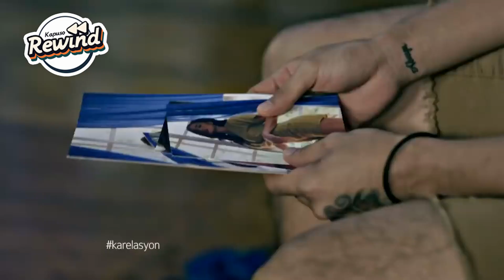Kapuso Rewind: Photographer, may lihim na gusto sa kanyang modelo! (Karelasyon)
KapusoRewind: Dahil sa pagiging desperada ni Vanny (Stephanie Sol) na sumikat ay pipiliin niyang makipaglaro at kumapit sa patibong ng photographer na si Eds (Marc Abaya)! Kayanin kaya ni Vanny ang magiging kapalit nito?